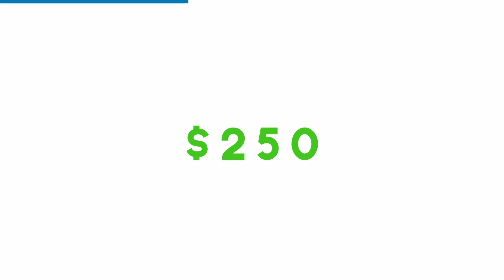Early Bird Deadline for God and Government!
Family day and family law, early bird deadline for God and Government is today, tons of moving parts for Care Not Kill right now, the start of a campaign on conscience in Ontario, and we are looking for a full time IT and Systems administrator.